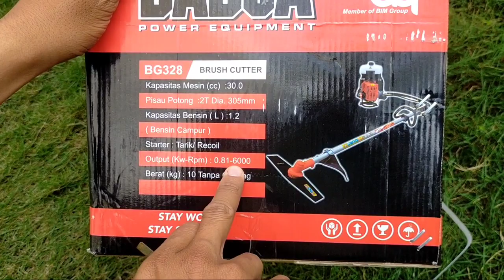CARA MERAKIT SERTA REVIEW - Mesin Potong Rumput BG328 2Tak BADJA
Mesin Potong Rumput BG328 2Tak BADJA / Mesin Pemotong Rumput Padi 2 Tak Gendong 328 - Portable Brush Cutter

 PADDY REAPER BG-328 BADJA

 Spesifikasi :
- Model : BG-328
- Tipe : 2 Tak, Silinder Tunggal
- Kapasitas : 30.5 cc
- Output Max : 0.81 kW
- Karburator :Tipe Apung
- Bahan Bakar : Bensin Campur Oli 2 Tak
- Tangki Bahan Bakar : 1.2 Liter
- Sistem Penyalaan : IC Ignition
- Berat :7 Kg